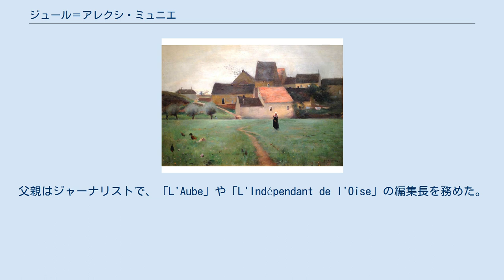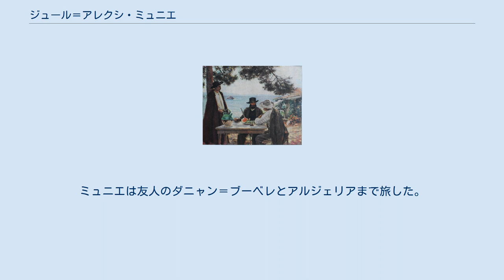ジュール＝アレクシ・ミュニエ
ジュール＝アレクシ・ミュニエ（Jules-Alexis Muenier、1863年11月29日 - 1942年12月17日）はフランスの画家、写真家である。
 リヨンで生まれた。
父親はジャーナリストで、「L'Aube」や「L'Indépendant de l'Oise」の編集長を務めた。
トロワやボーヴェの高校で学び、美術のクラスで才能を見出され1881年にパリのエコール・デ・ボザールに入学しジャン＝レオン・ジェロームの教室で学んだ。
一緒に学んだ、パスカル・ダニャン＝ブーベレやギュスターヴ＝クロード＝エティエンヌ・クルトワと親しくなった。
 1885年にパリからオート＝ソーヌ県のクルヴォン(Coulevon)に移り、マリー・パリ（Marie Pâris）と結婚した。
義理の父親から財産を受け継ぎ、クルヴォンの村に邸を持った。
1887年にサロン・ド・パリに出展し賞を得た。
奨学金が与えられて、スペインを旅し、モロッコのフェズやタンジェまで旅した。
「オリエンタリズム」が流行していたのでモロッコには、ルイ＝オーギュスト・ジラルドやルネ＝グザヴィエ・プリネといった画家たちが滞在していた。
ミュニエは友人のダニャン＝ブーベレとアルジェリアまで旅した。
アルジェの夕暮れの風景画や現地の女性の人物画を残した。
 自らの住む地方の人々の生活や、風景を描いた。
2年間滞在したコルシカ島や息子が住んだスイスの風景も描いた。
 1911年にレジオンドヌール勲章（オフィシエ）を受勲した。
1921年に芸術アカデミーの会員に選ばれた。